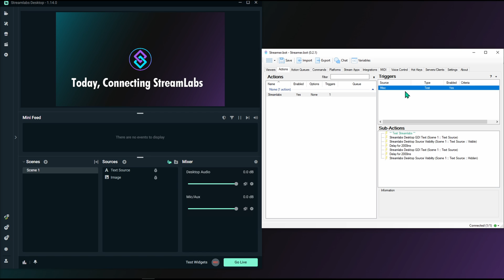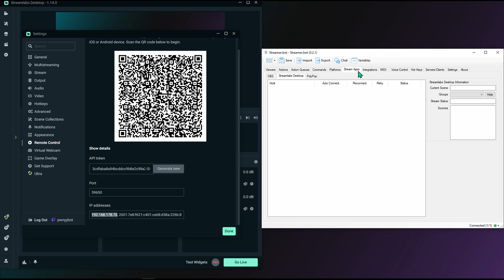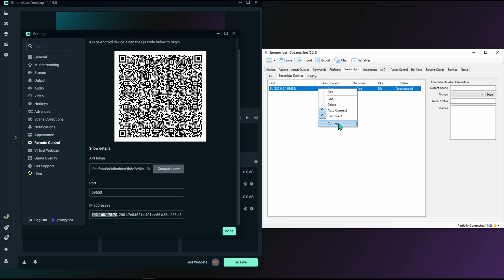Streamer.bot Explained - Connecting to StreamLabs Desktop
How to connect Streamlabs Desktop with Streamer.bot, a quick and easy tutorial.
Resources:
This Video was produced by the Streamer.bot Media Team

Streamer.bot is a powerful stream automation tool built by nate1280, you can download it

If you wish to support Nate you can do so by joining his Patreon Silver or Upwards will give you access to the Alpha versions of Streamer.bot. You can also buy Nate a Ko-fi You can find out more about Alpha and Beta Versions by watching the following video

You can also get in touch if you have any more questions.